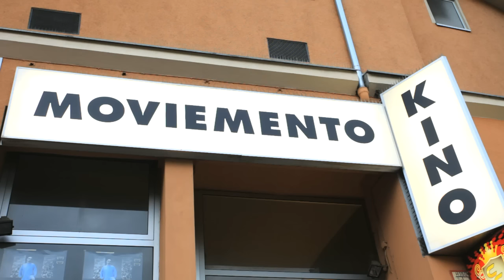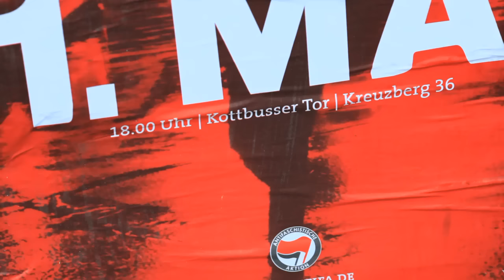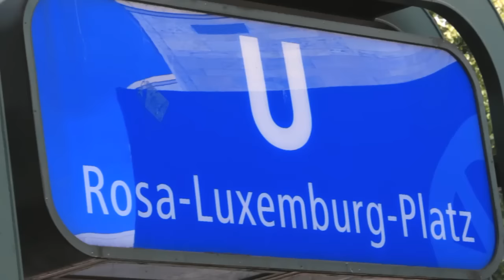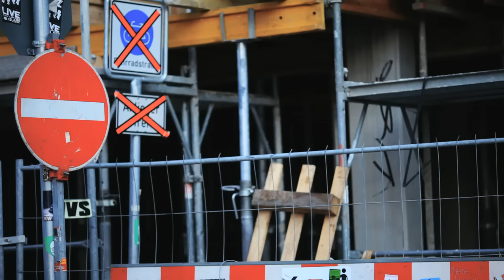Fermin Muguruza - Ezin ihesi Berlin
"Asthmatic lion sound systema"
(Talka, 2008)